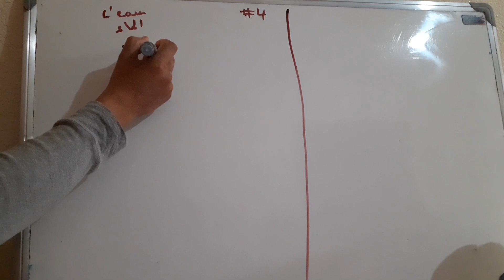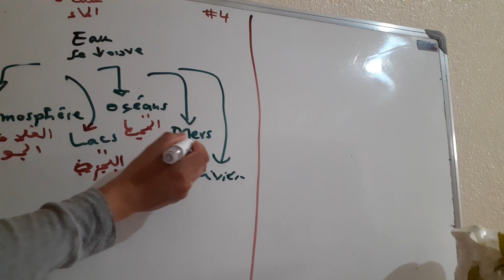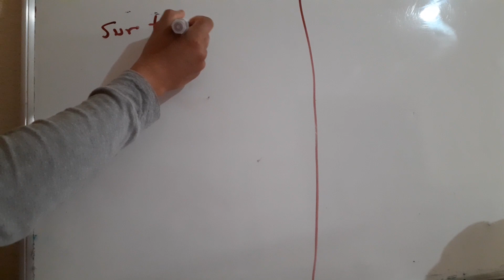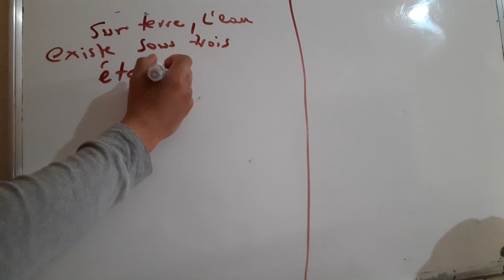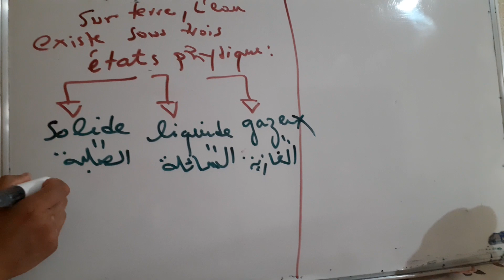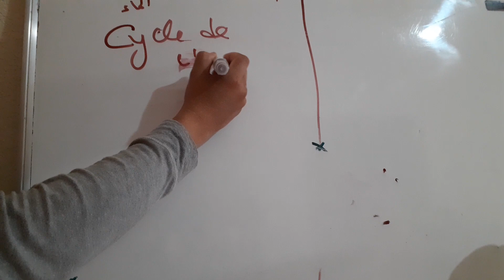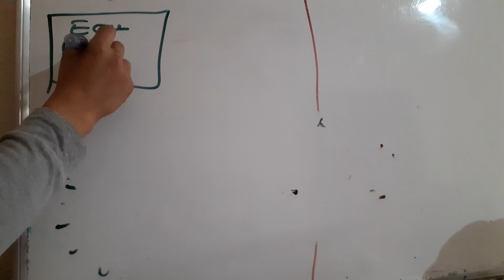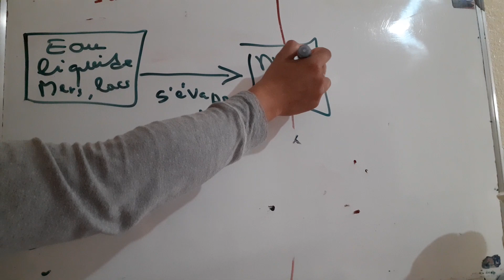#4 Physique 1AC collège شرح عربي -فرنسي +eau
لمشاهدة السلاسل كاملة الخاصة بمقرر السنة الأولي إضغط على الروابط التالية